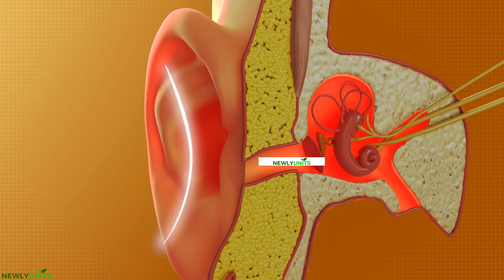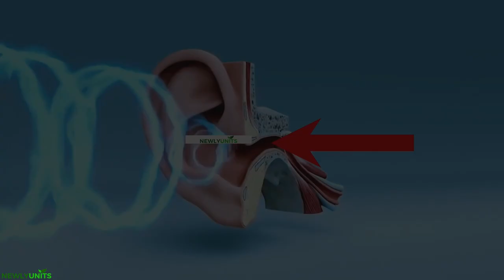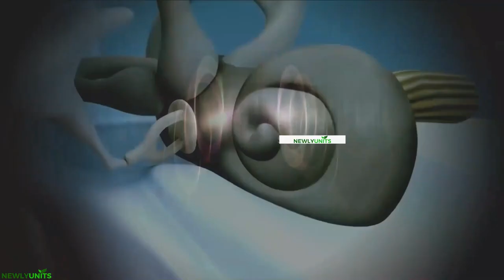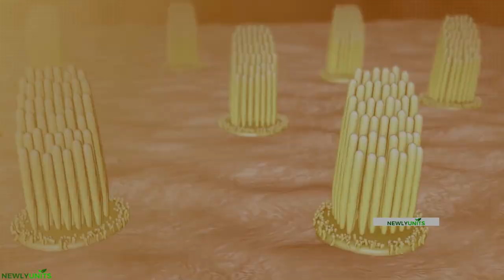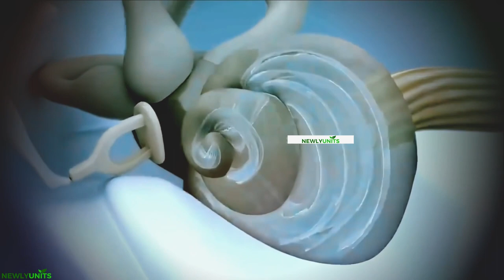How to earphones damage our ears ?😨 in sinhala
The hair cells can be harmed by loud noises. The cochlea is unable to communicate sound signals to the brain at that point. Damage to the inner ear never heals, in contrast to injuries to other body parts. Your hearing will progressively deteriorate as more and more hair cells are harmed.